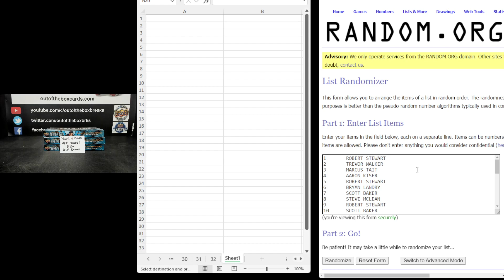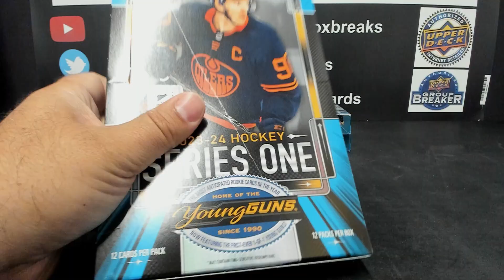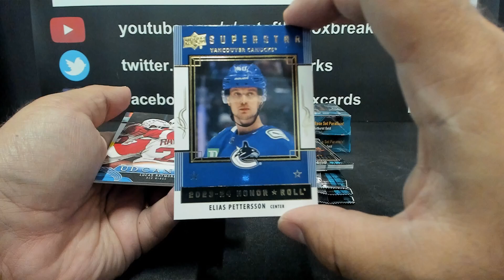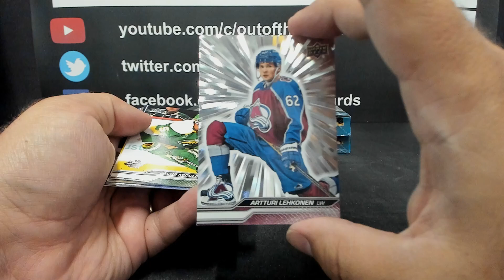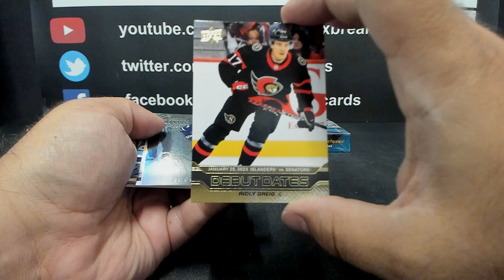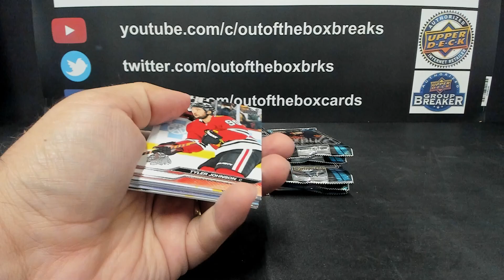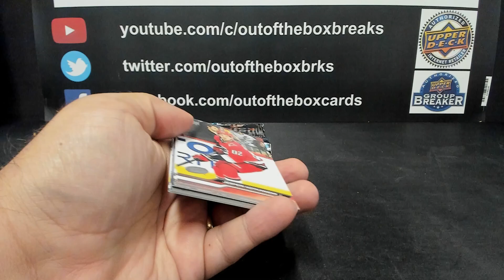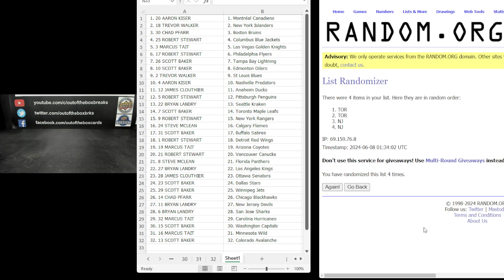Out Of The Box Group Break #15,258-2023-24 Upper Deck Series One (3 BOX) Double Up